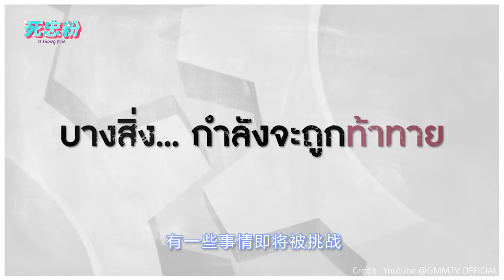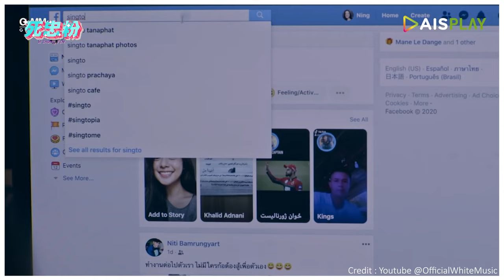สิงโต ปราชญา จากศิลปินสู่ยูทูปเบอร์หน้าใหม่คนติดตามหลักแสน!!|死忠粉 SI ZHONG FEN EP.5 Singto Prachaya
สิงโต ปราชญา จากศิลปินสู่ยูทูปเบอร์หน้าใหม่คนติดตามหลักแสน!!

ติดตามหนุ่มสิงโต ปราชญา ได้ทาง